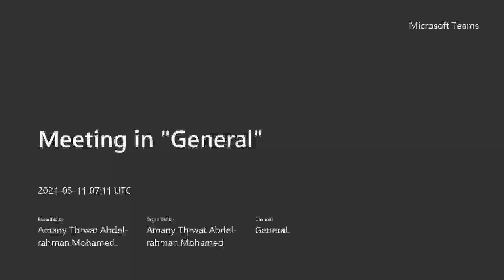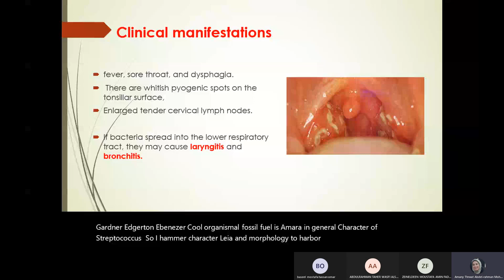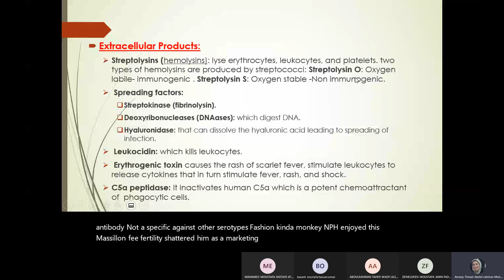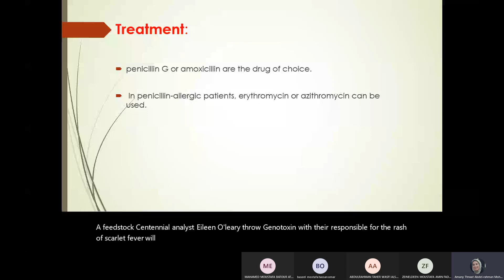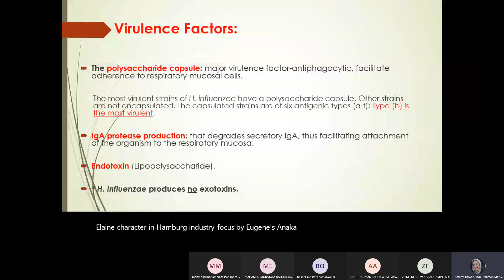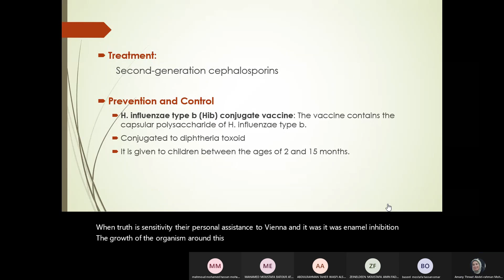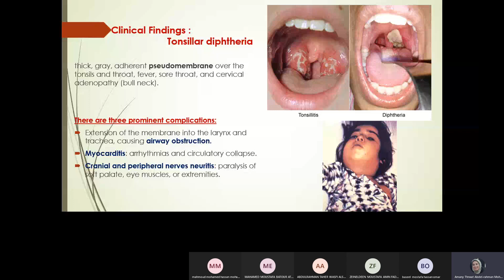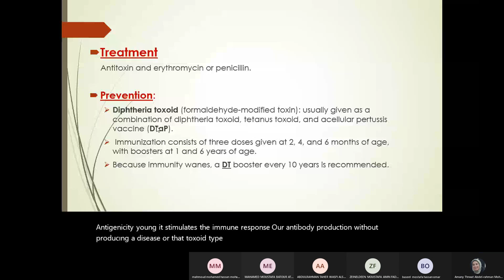1- Microbiology 'RES' [Upper respiratory infections 'GUIDE 1,2']